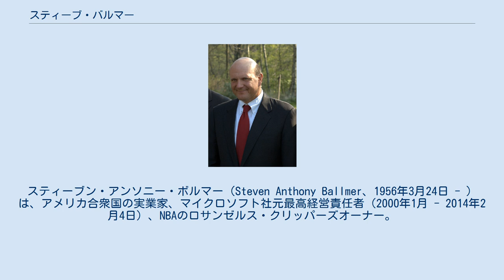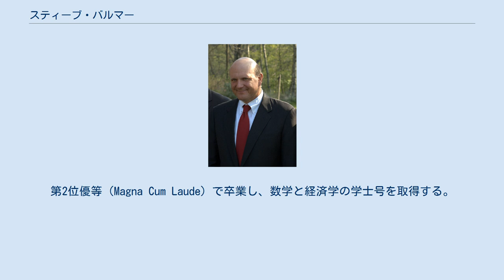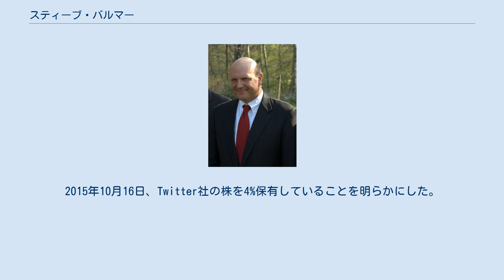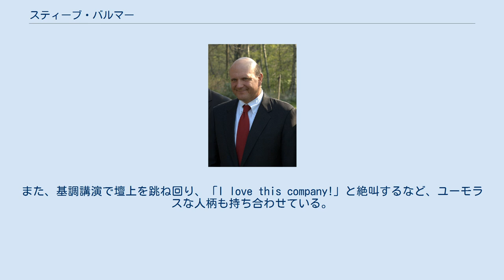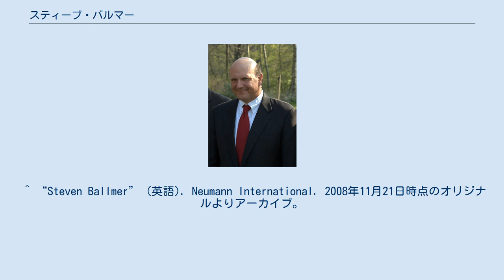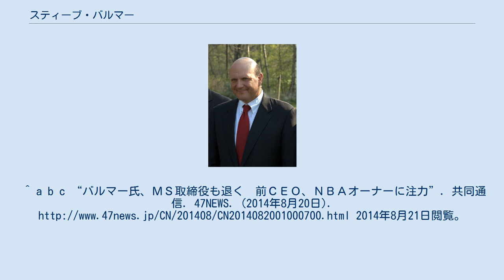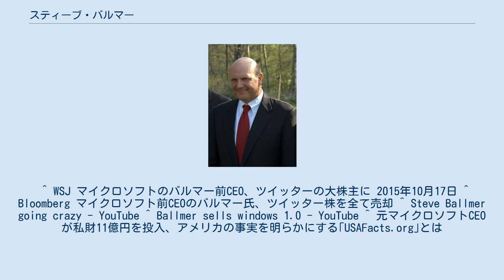スティーブ・バルマー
スティーブン・アンソニー・ボルマー（Steven Anthony Ballmer、1956年3月24日 - ）は、アメリカ合衆国の実業家、マイクロソフト社元最高経営責任者（2000年1月 - 2014年2月4日）、NBAのロサンゼルス・クリッパーズオーナー。
 ミシガン州デトロイトに生まれる。
父はスイスからのドイツ系ユダヤ人移民で、フォード・モーターにマネージャーとして勤務した。
母はベラルーシのピンスク出身の両親を持つ東欧系ユダヤ人移民二世。
高校時代に SAT の数学で800点満点を得点するなど数学に秀でた才能を発揮し、1973年に4.0の GPA で卒業、クラスの卒業生総代となる。
卒業後はハーバード大学へ進む。
 ハーバード大学在学時にはアメリカンフットボールチームのマネージャーや、学内機関紙の The Harvard Crimson と The Harvard Advocate の広告部長を務める。
後にマイクロソフトを設立するビル・ゲイツとは、ゲイツが中退以前に学生寮の同じ部屋に住んでいた。
第2位優等（Magna Cum Laude）で卒業し、数学と経済学の学士号を取得する。
 卒業後はプロクター・アンド・ギャンブル（P&G）でアシスタントプロダクトマネージャーを2年間務める。
P&G時代の同期に後のゼネラル・エレクトリックCEO、ジェフリー・イメルトがいた。
経営学修士を取得するためにスタンフォード大学経営大学院にも通学したが、ゲイツに説得され中退する。
1980年、ゲイツが初めて採用したビジネスマネージャー（事業担当管理職）としてマイクロソフトへ入社、マイクロソフトの30人目の従業員となる。
 オペレーティングシステム開発、経営、販売、サポート事業部門長などを経て、1998年7月には空席となっていた社長に昇進した。
2000年1月にはゲイツの辞任に伴い最高経営責任者に就任した。
バルマーはXboxへの巨額な投資を承認した。
 2014年2月4日最高経営責任者を退任し、サティア・ナデラに最高経営責任者を譲り、取締役に就任した。
2014年8月12日、NBAのロサンゼルス・クリッパーズを買収し、オーナーに就任した。
同月19日、オーナー職などに集中したいとするバルマーの意向が受け入れられマイクロソフト取締役を退任した。
2015年10月16日、Twitter社の株を4%保有していることを明らかにした。
個人では3番目の大株主となる。
ただし、2018年5月には「投資家であることにもはや集中したくなく、価格が魅力ある水準だったこと」を理由に所有していたTwitter社の株式を全て売却したことを明らかにしている。
 2007年 ボルマーは、技術者肌であるゲイツに対して経営のアドバイザー的な役割を果たし、マイクロソフトを大企業に仕立て上げた立役者でもある。
同社の売上高を3倍、利益を2倍へと押し上げたが、携帯端末事業でAppleやグーグルの後塵を拝したとの評価もある。
また、基調講演で壇上を跳ね回り、「I love this company!」と絶叫するなど、ユーモラスな人柄も持ち合わせている。
かつては Windows 1.0 のテレビコマーシャルにも出演し、熱狂的にアピールする姿を見せた。
2017年4月には私財1000万ドル（当時11億円相当）を投じ、アメリカ合衆国の財政状況を具体的に可視化する非営利サイトUSAFacts.orgを立ち上げている 。
 ^ “Steven Ballmer” (英語). Neumann International. 2008年11月21日時点のオリジナルよりアーカイブ。
2008年11月12日閲覧。
 ^ a b c “#29 Steven Ballmer” (英語). フォーブス (2009年3月11日). 2013年4月26日時点のオリジナルよりアーカイブ。
2010年2月20日閲覧。
 ^ a b c Lohr, Steve (2007年1月28日). “Preaching From the Ballmer Pulpit” (英語). ニューヨーク・タイムズ. 2007年7月15日閲覧。
 ^ a b c d e f Lieberman, David (2007年4月30日). “...